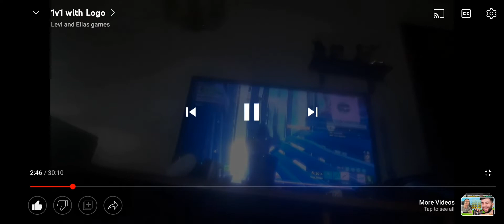Levi montage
Yooooooooooooooooooooooooooooooooo, montage is back